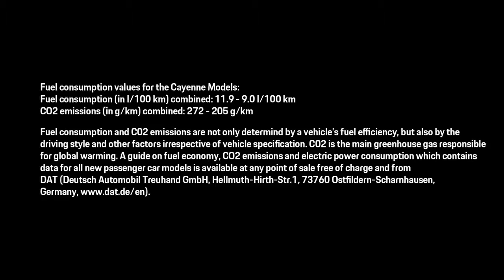01 Porsche World Expedition 2018